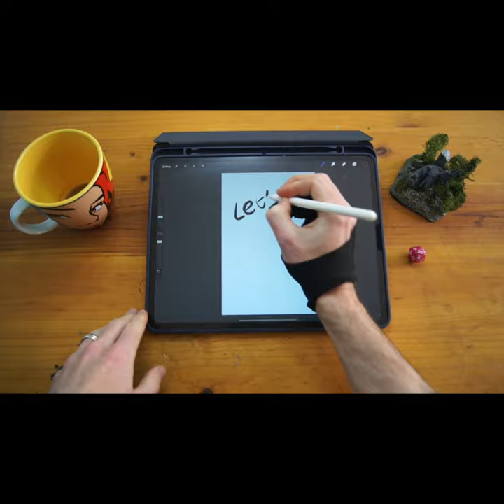Digital painting in Procreate on iPad Pro 2020 (Vulture Woman)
My first full painting on the iPad Pro using Procreate. It's been interesting working directly on a screen for a change. Normally I'm using a screenless drawing tablet (XP-Pen Deco Pro) with my laptop. This digital painting is a reiteration of a traditional media piece I did on paper a while back, and taken a bit further.

The bird that appears on the woman's head is a bearded vulture which is critically endangered in South Africa.

You can find my written review of the 2020 iPad Pro

Full video review of the device and a print release of this coming soon. Now to wrap up some of the finer details!